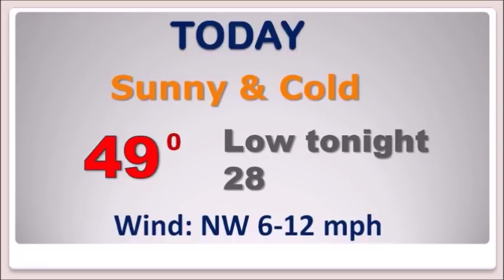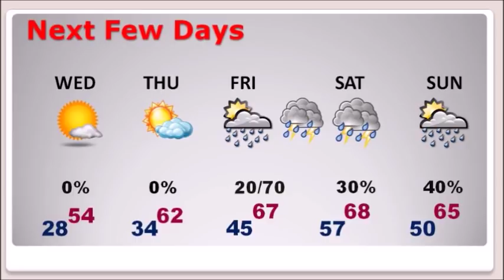Tuesday Video Update (11/27/18)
Good Morning,   on a bone chilling Tuesday morning with wind chill in the 20’s.  The cold will in place through tomorrow before our temperatures will start to moderate. On this video, we’ll look ahead to a late week storm system which will bring showers and storms into the state.  Will this system be severe?  I’ll walk you through an interesting 10 day pattern, with big ups and downs and a series of storm systems.  Never a dull moment.  I’ll cover it all on your Tuesday morning personal weather briefing.